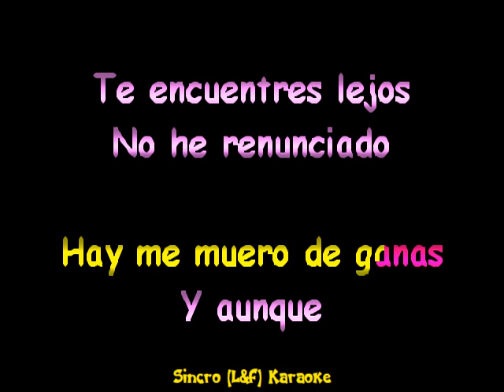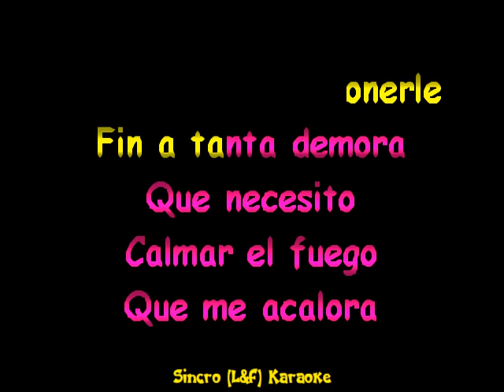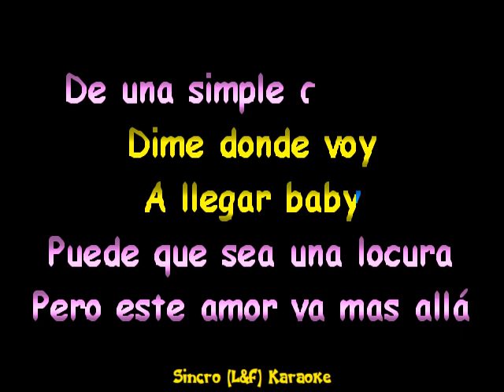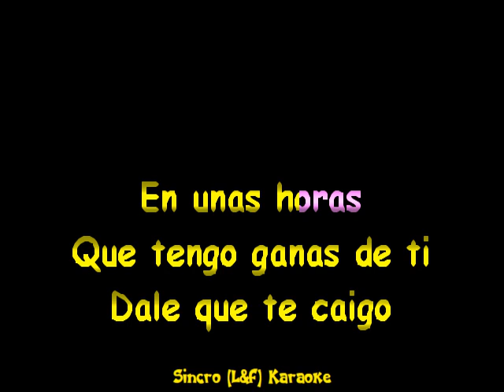Ana Mena ft. Becky G & De La Guetto - Ya es hora "Sincro (L&F) Karaoke"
Album: Index
Anno: 2018
Testo e Musica: BF, José Luis de la Peña Mira, Dabruk, Ana Mena, David Augustave, Paulo Fuentes, De La Ghetto & Bruno Fernandes
Genere: Duetto, Latin Pop